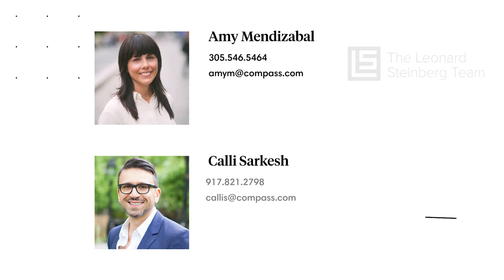Inside a $4.5M Murray Hill, NYC Brownstone | 10 Rooms, 6 Beds, 4+ Baths, Owner’s Triplex & Garden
Welcome to 113 East 35th Street on one of Murray Hills’ idyllic tree-lined townhouse blocks.

Built in 1857, at the height of Italianate brownstone construction in the city, this townhouse is an exemplar of the architectural and social history of the period and the decades that followed.

The house has been meticulously restored and much of the rich historical details remain intact. The current setup comprises two apartments: a garden duplex with two bedrooms, one bathroom, and one powder room; and the owner’s triplex with four bedrooms, three bathrooms, and a powder room.

Striking period details such as the curved mahogany banisters, patterned hardwood floors, and intricate moldings enrich an otherwise thoroughly modernized home including zoned climate control and a full-sized laundry room.

This turnkey home is perfect either as live/income and live/work in its current setup or with an easy conversion back to a single-family house.

Owner’s Triplex
An entrance above street level welcomes guests into a private hallway and up a staircase to the residence. The lower floor of the home is perfectly laid out with a front parlor room, a powder room, a gourmet kitchen, and a dining room with a Venetian chandelier, which opens onto a sizable entertaining terrace—the perfect perch for alfresco dining. The kitchen, outfitted with cherry wood and Carrara marble, features a Viking range, Bosch dishwasher, a Sub-Zero refrigerator, and a 130-bottle wine cooler. While it has undoubtedly been the location of a grand party or two, it is also perfectly suited for intimate dinners with friends.

The floor above is presently dedicated as the primary bedroom suite including the bedroom, two bathrooms, and a library/home office. The top floor houses two additional bedrooms, a bathroom, the laundry room, and provides direct access to your private roof deck boasting rare views of the Empire State Building and the Chrysler Building.

Garden Duplex
Accessed through the parlor entry, the upper floor of this lovely apartment features a massive living room, the kitchen, a powder room, and the library/home office. The garden floor has two bedrooms and a full bathroom, as well as the dreamy garden, a pleasant and whimsical counter-balance to Gotham’s hustle and bustle. “A secret nook in a pleasant land” as Ralph Waldo Emerson might describe this enchanting outdoor space.

Notable Historical Fact
The most famous residents of this townhouse were Hume Cronyn and Jessica Tandy, esteemed actors on Broadway and London’s West End, and stars of films by Alfred Hitchcock and dozens of others over more than a century of their combined careers. During the 1940s and 50s, their legendary and long-lived romance was centered in this historic row house where they spent their days recovering from nights in the footlights (often together) and the spotlight (always together). This is a house that has seen some celebration; the couple lived here when Tandy debuted the role of Blanche DuBois in “A Streetcar Named Desire,” an iconic performance for which she won a Tony Award, and their years on East 35th coincided with their years at the top of the stage pantheon.